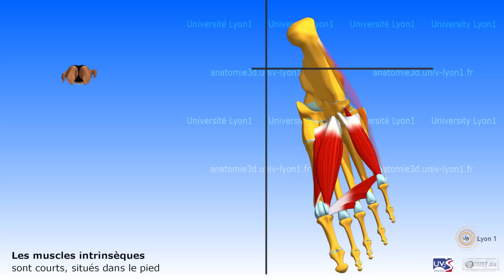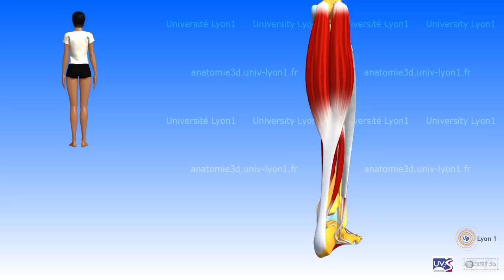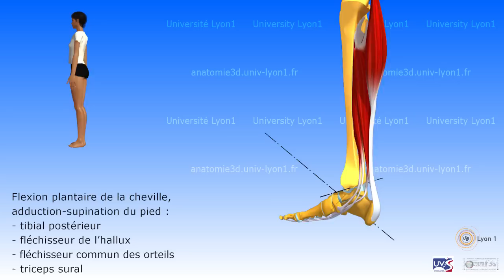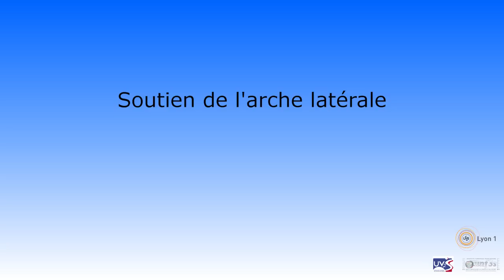Le pied. Fonctions musculaires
Vidéo 3D expliquant les muscles intrinsèques et extrinsèques du pied.